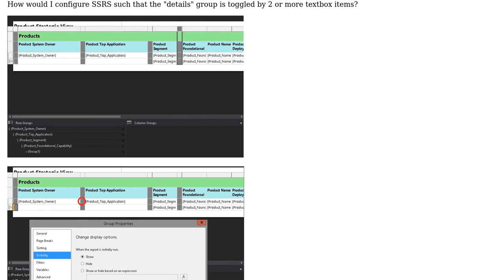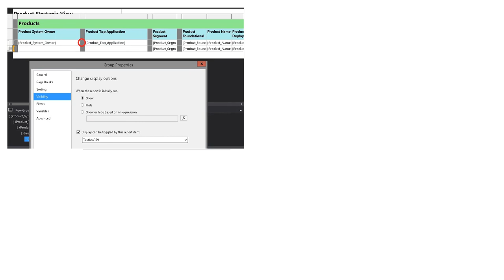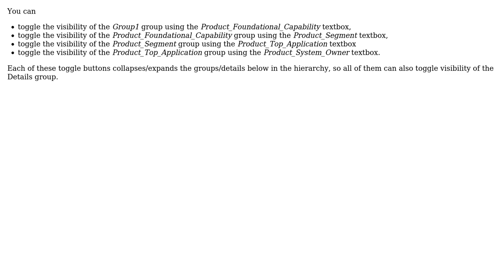How to visibility toggle a group by 2 or more SSRS report items?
With thanks & praise to God, and with thanks to the many people who have made this project possible! | Content (except music & images) licensed under CC BY-SA | Music | Images & others | With thanks to user Wolfgang Kais user talon and the Stack Exchange Network Trademarks are property of their respective owners. You are responsible for your own actions.